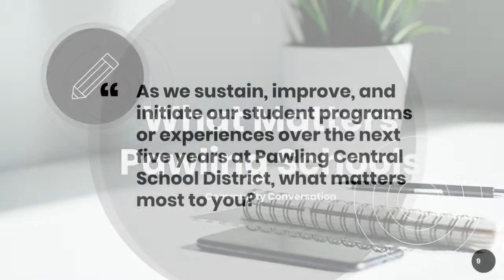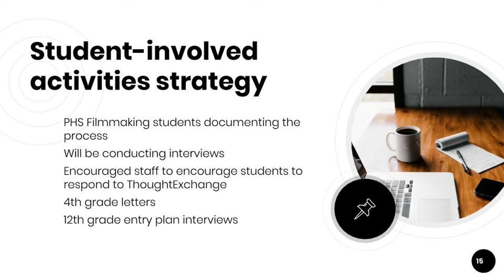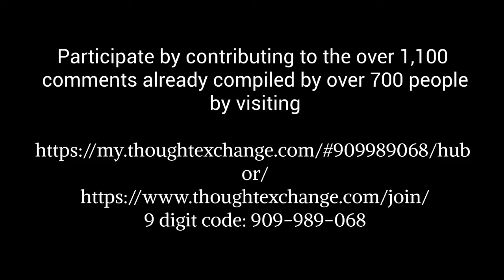WhatMattersPCSDCommunityConversation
Participate by contributing to the over 1,100 comments already compiled by over 700 people
by visiting:
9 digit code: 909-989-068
Come to our community conversation
 Wednesday, October 30 from 7 to 8:30 PM
at the Elementary School.  Be a part of the PCSD Envisioning Process and incorporate your ideas as we begin a process to set the community’s future priorities. Your RSVP will aid in our planning.
Spanish language translation, refreshments, and childcare are all available.
Traducción al español, refrigerios y cuidado de niños están disponibles.
By Envisioning, together, what our Pawling Schools could become, we can prioritize what we need to provide.